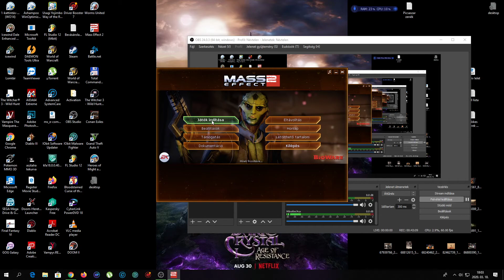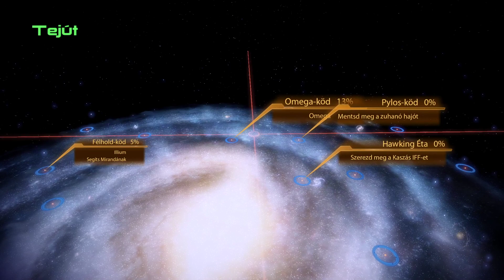Mass Effect 2 - Csapda (07)